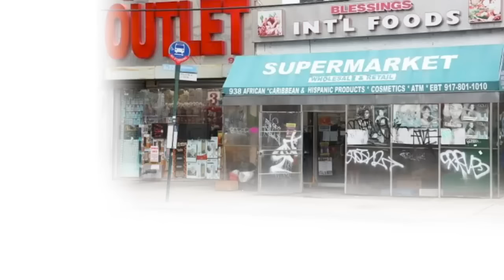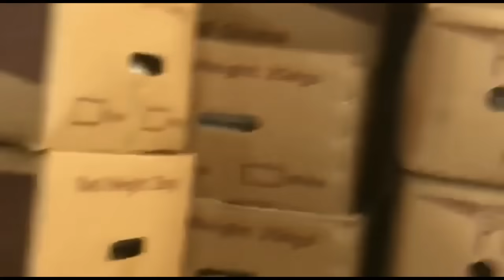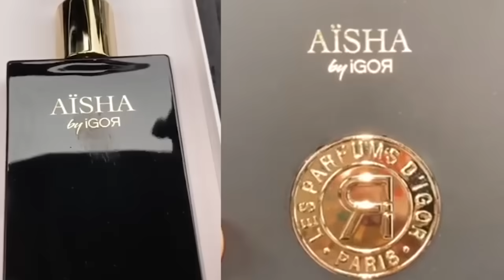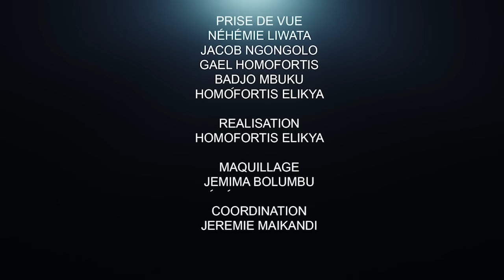CRITIK INFO 30.07.2021ENJEUX CAUSANT PERTE DU POUVOIR : ERREURS À ÉVITER POUR UDPS, ENSEMBLE, MLC.